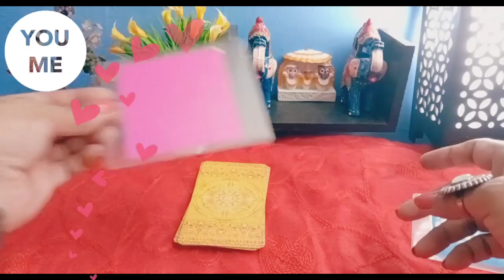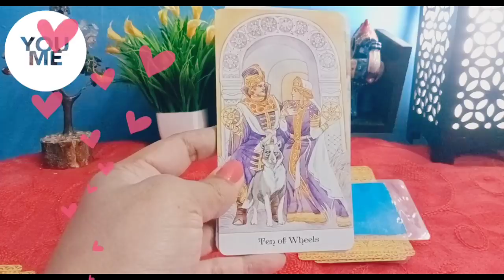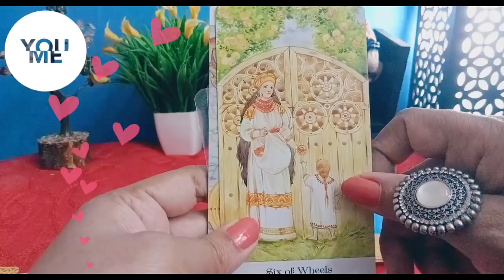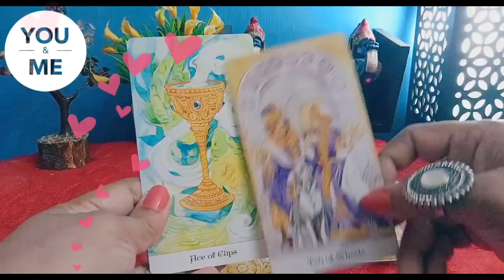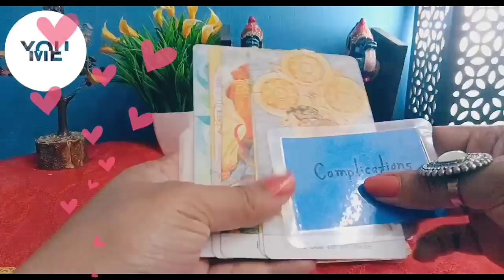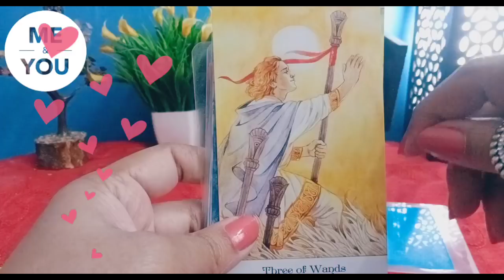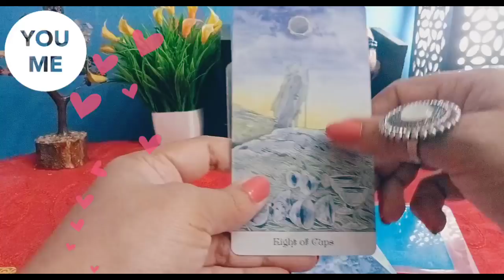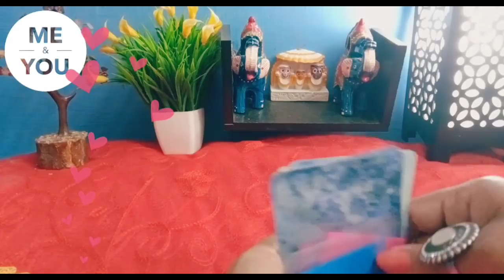NO CONTACT - हो क्या रहा है उनकी दुनिया में। today's reading। my sister's reading। Pick a card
HARE KRISHNA.

शुरुवात: 00:00
Intro: 00:27
pile 1 : 02:46
pile 2 : 11:30